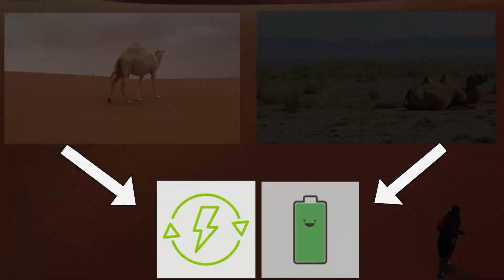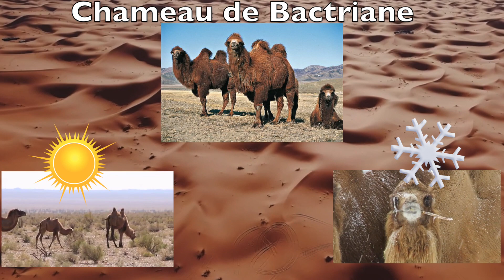Pourquoi le chameau et le dromadaire sont-ils aussi différents ?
Salut aujourd'hui on va voir ensemble quels sont les différence entre le chameau et le dromadaire car oui, ce n'est pas qu'une question de bosse et c'est assez surprenant.